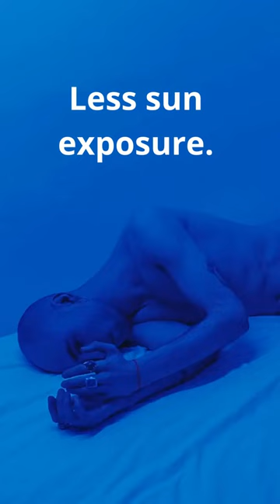cause of insomnia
Here are some of the reasons we find it difficult to sleep at night.